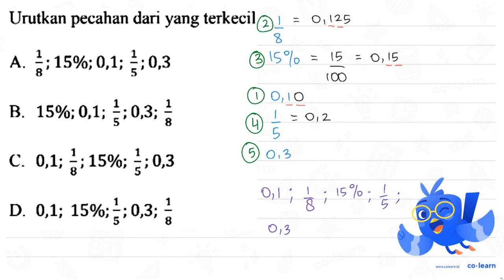Urutkan pecahan dari yang terkecil 1 15%; 0,1; 5;0, A 15%; 0,1; 3;0,3; } B C. 0,1; 3;159; ; 0,3 D...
Topik atau Materi: Aplikasi Pecahan - Pecahan - Aritmatika - Matematika Kelas 4 SD -

00:00 : Bedah Soal
01:00 : Konsep, rumus dan pengertian Aplikasi Pecahan
01:18 : Langkah penyelesaian soal
03:18 : Jawaban akhir
03:48 : Penutup